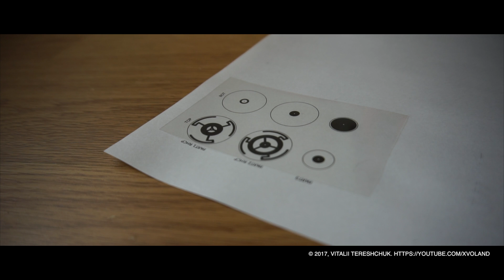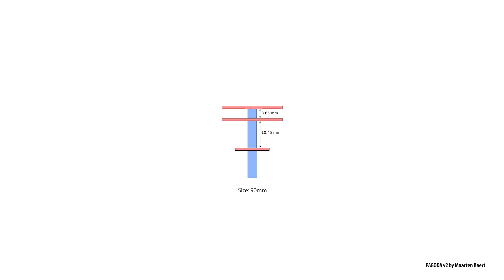DIY FPV Pagoda 2 Antenna Assembly. Designed by Maarten Baert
How to DIY Pagoda 2  antenna designed by Maarten Baert.
The Pagoda antenna is a circularly polarized 5.8 GHz FPV antenna.

   ❄ Pagoda 2 5.8G 5dBi Omni-Directional Circularly Polarized Antenna LHCP/RHCP RP-SMA

DIY Pagoda 2 -antennin kokoonpano. Suunnittelija Maarten Baert
Miten DIY Pagoda 2 antenni suunnitellut Maarten Baert.
Pagoda-antenni on pyöreä polarisoitu 5,8 GHz FPV-antenni.
DIY Pagode 2 Antennenmontage. Entworfen von Maarten Baert
How to DIY Pagode 2 Antenne von Maarten Baert entworfen.
Die Pagodenantenne ist eine zirkular polarisierte 5,8 GHz FPV-Antenne.
Ensemble d'antenne Pagoda 2 de bricolage. Conçu par Maarten Baert
Comment faire une antenne DIY Pagoda 2 conçue par Maarten Baert.
L'antenne Pagoda est une antenne FPV à 5,8 GHz polarisée circulairement.
DIY Pagoda 2 Antena Asamblea. Personalizado por Maarten Baert
Cómo DIY Pagoda 2 antena diseñada por Maarten Baert.
La antena Pagoda es una antena polarizada circularmente de 5.8 GHz FPV.
DIY Pagoda 2 antennförsamling. Designad av Maarten Baert
Hur gör man DIY Pagoda 2-antenn som designats av Maarten Baert.
Pagodaantennen är en cirkulärt polariserad 5,8 GHz FPV-antenn.
DIY Pagoda 2 Montaż anteny. Stworzone przez Maarten Baert
Jak zrobić DIY Pagoda 2 anteny zaprojektowane przez Maarten Baert.
Antena Pagoda jest okrągłą polaryzacją anteny FPV 5,8 GHz.
DIYパゴダ2アンテナアセンブリ。 Maarten Baertによって設計されました
Maarten BaertがデザインしたDIY Pagoda 2アンテナの仕方
パゴダアンテナは、円偏波された5.8GHzのFPVアンテナである。